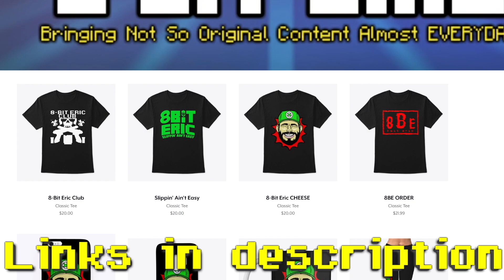Triumphant Victory vs. Dr. Disrespect!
8-Bit Eric ( 8BE ) Dr. Disrespect has RELEASED the video, it is now unblocked, even tho he is claiming the revenue. Thank you guys for the support.

ABOUT 8-BIT ERIC:
Every Nintendo Switch game will be reviewed here! Wanna know if you should buy a Switch game? 8-Bit Eric has you covered, with his huge playlist of Switch game reviews, accessories and more! I also like to cover anything else nerd culture, from movie reviews, tv, comics, toys, unboxings, reviews and more. Modern or retro, this place is always popping!